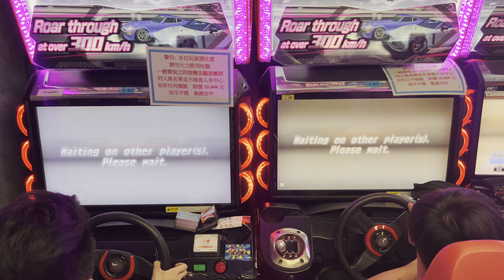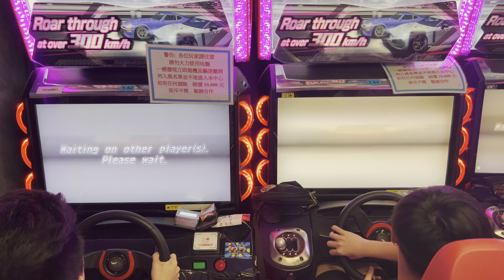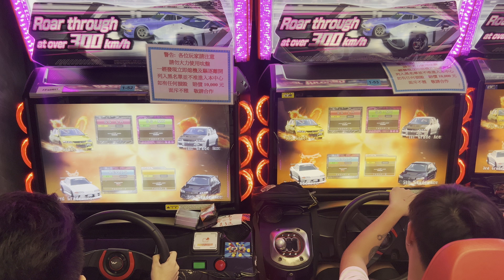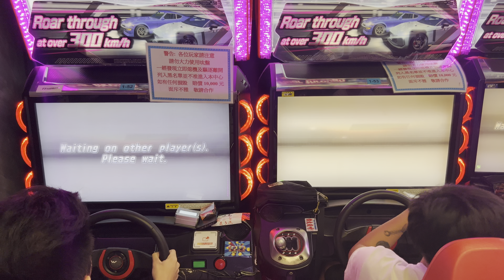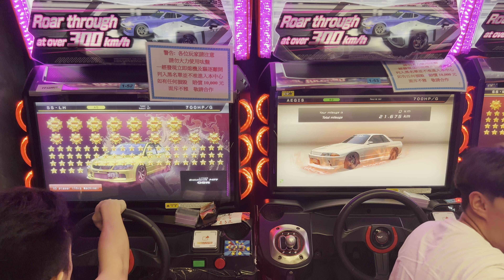Nifty 4/9 周一